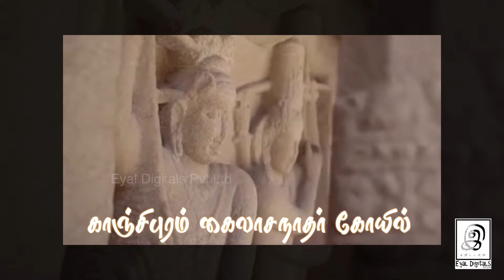கைலாசநாதரை தரிசிக்கலாம் வாங்க!! l templevlog kailasanathar l G Gnanasambandan